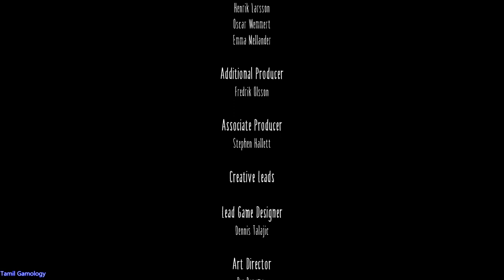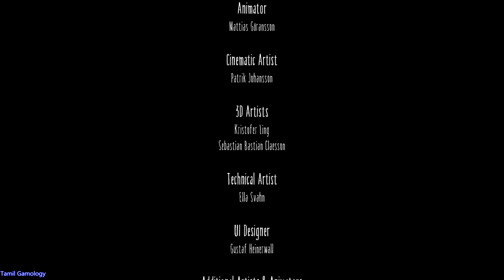Little Nightmares pc final part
adventure horror platform
best horror
Tamil Gamology